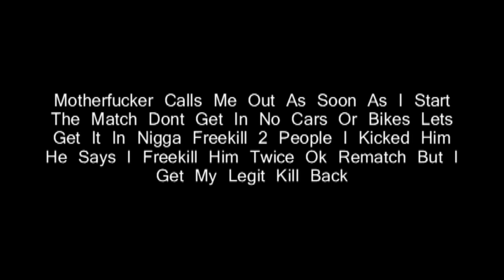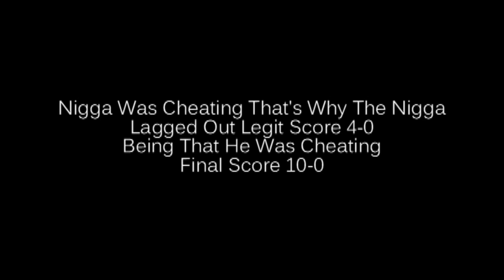BMF I DYNASTY vs Drinkin Ciroc